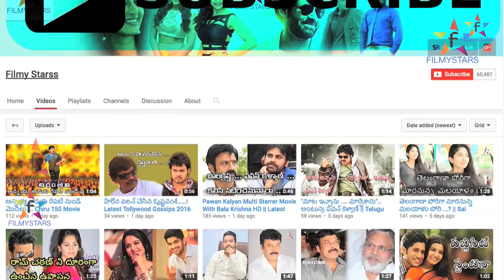Suchi Leaks Ki Amalapaul Ni Duram Pettina Dhanush ||Filmystarss